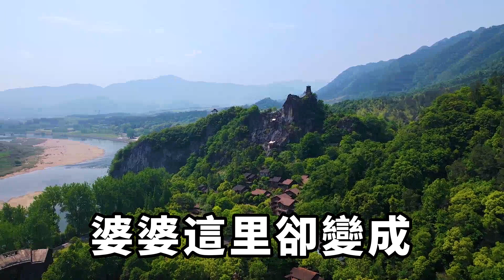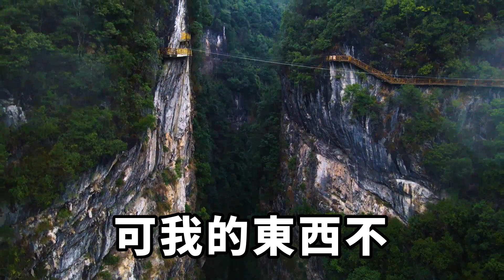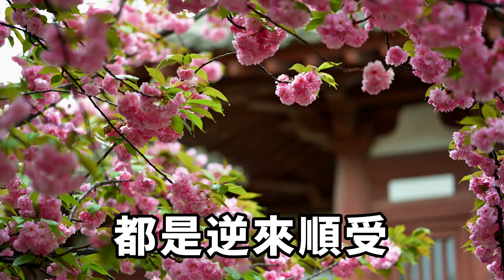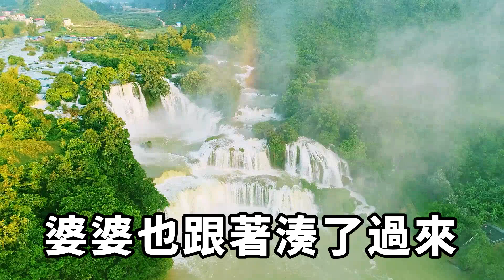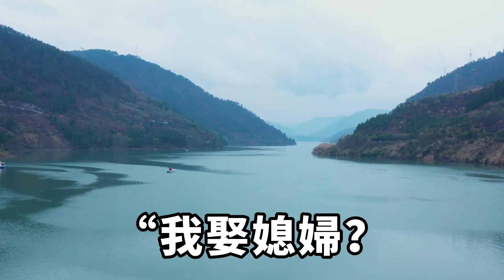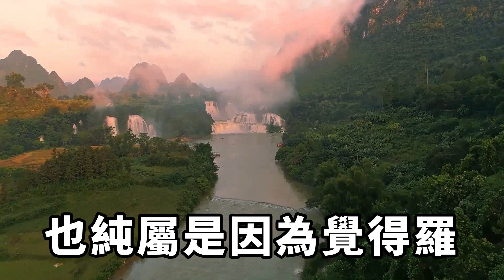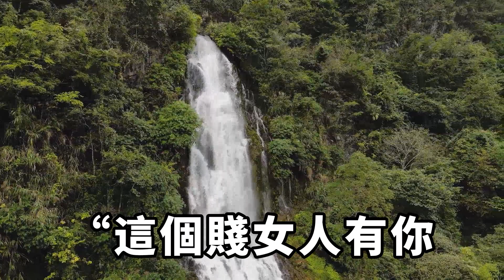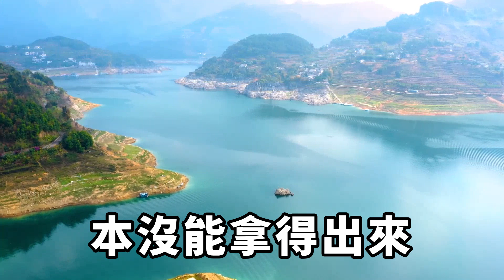婆婆拿我的工資補貼小叔子，老公也覺得理所應當，沒想到他竟出軌，還給我下毒，我一個操作讓他們追悔莫及#落日溫情#情感故事#花開富貴#深夜淺讀#家庭矛盾#爽文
剛從陽台收完衣服回來，我就聽到了婆婆在打電話。實際上我不是一個喜歡偷聽的人，但剛好我替婆婆收了衣服，又恰好聽到對方在提錢的事情。「我已經把那5萬塊錢轉到你賬戶上了，你別讓別人知道了！」「哎喲，我當然知道你日子過得辛苦，不然我怎麼會給你轉錢呢，你就好好收着吧！」聽到對方聊天的內容，我也能夠猜到是個什麼情況。生活經驗